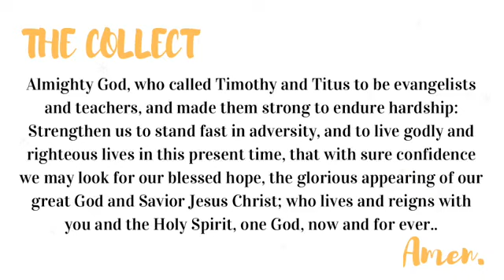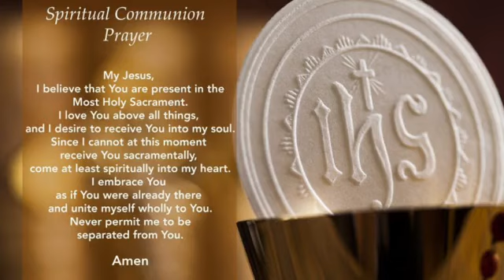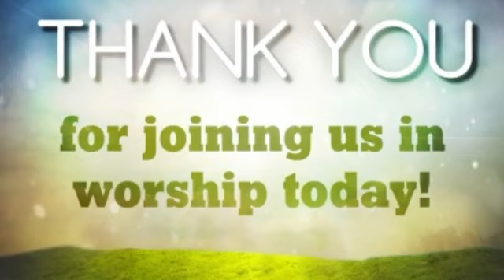26 January 2021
Join us for our 7:00am Tuesday Morning Said Mass with Homily and Hymns as we celebrate the lives, works, and witnesses of Sts. Timothy and Titus. Today’s broadcast is from St. Paul’s Anglican Church in peaceful Clarence Town, Long Island, The Bahamas. Our Celebrant and Homilist is the Rev’d Kari X. Marcelle.